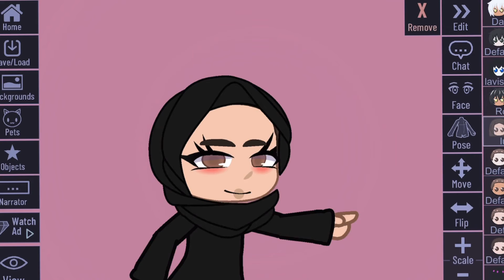“You don’t look Muslim”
yUh happy pride😍🤪☝🏼
*repeats song 3 times on purpose cutely*